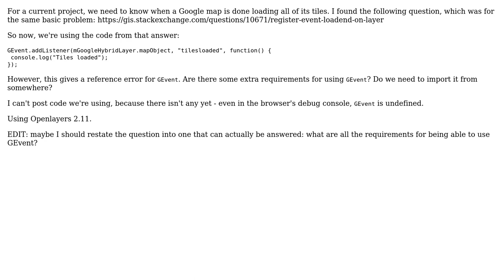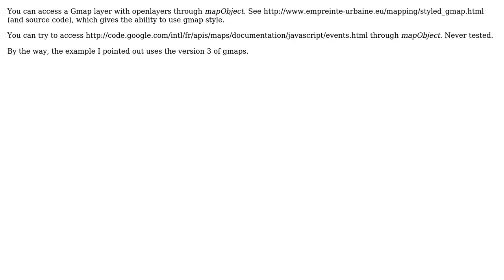GIS: What are the requirements for using Google's GEvent?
With thanks & praise to God, and with thanks to the many people who have made this project possible! | Content (except music & images) licensed under CC BY-SA | Music | Images & others | With thanks to user simo user R Thiede and the Stack Exchange Network Trademarks are property of their respective owners. You are responsible for your own actions.